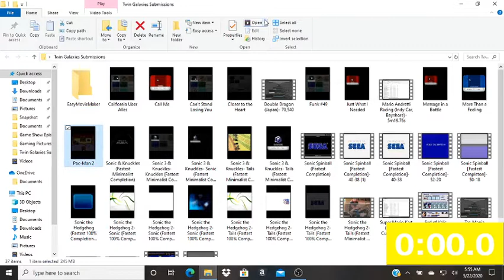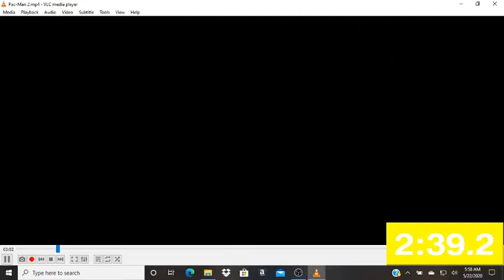Pac-Man 2: The New Adventures [Genesis] (Fastest Completion)- 34:40.3